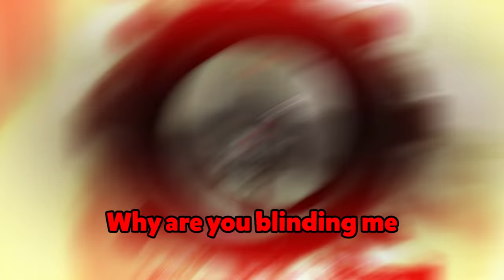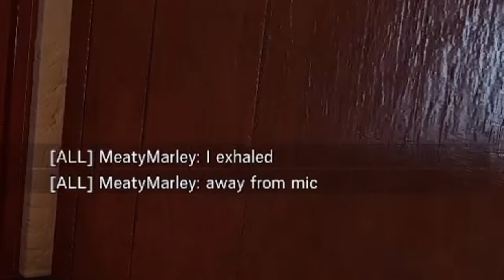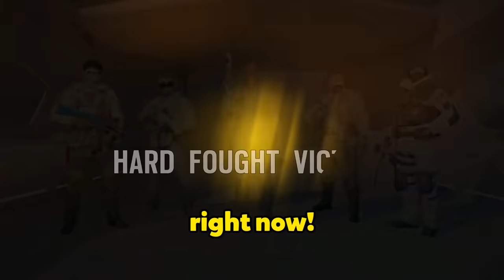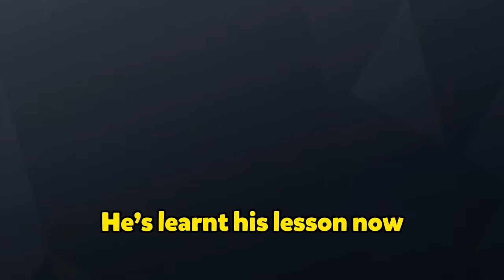The life of a CHAMPION in Rainbow Six Siege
The new operation Crystal Guard comes to Siege soon! It's waffle time.
Install Raid for Free ✔️ and get a special starter pack 💥 Available only for the next 30 days!

Rainbow Six Siege is about to be updated with the new season Operation Crystal Guard. The new operator Osa and small map reworks will be great to waffle with. Best of Rainbow Six Siege and an alpha pack opening coming soon. This is a Marley Rainbow Six Siege funny moments montage video.